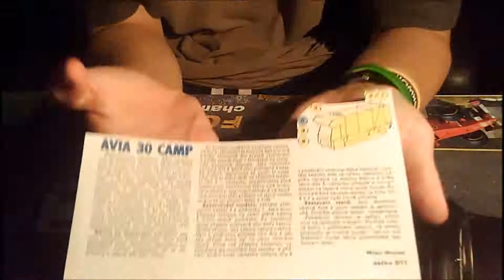/PanKrabák/ Avia 30 Camp (Minibox 5.Díl)